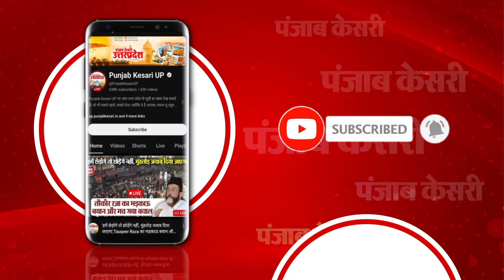UP: अचानक Dhananjay Singh को कहां ले गई Police? Jaunpur Jail से अचानक किया गया Bareilly शिफ्ट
पूर्व सांसद और बाहुबली धनंजय सिंह को शनिवार को सुबह आठ बजे जौनपुर जिला कारागार से बरेली जेल शिफ्ट किया गया। पुलिस के मुताबिक शासन के आदेश पर उन्हें शिफ्ट किया गया है। धनंजय बीती छह मार्च से जौनपुर के जिला कारागार में बंद थे।